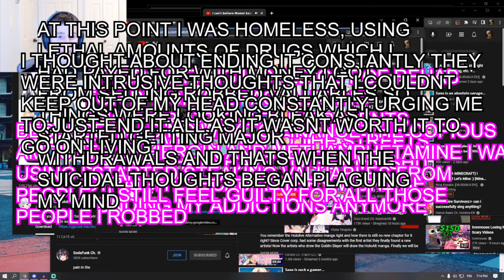i love watching vtubers